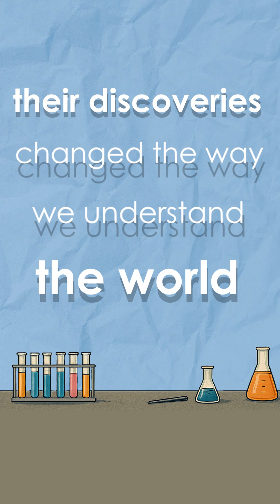The Invisible Women of Science and History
The Matilda Effect: when women’s achievements are erased and given to men. Let’s talk about the hidden figures of history.